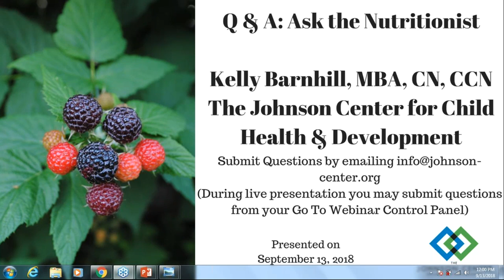Q & A: Ask the Nutritionist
Ever had a question you wanted to ask a nutritionist? Here's your chance - Kelly Barnhill will be taking participant's questions live during this webinar.

Kelly Barnhill, MBA, CN, CCN, is the Director of the Clinical Director and Nutrition Clinic at The Johnson Center for Child Health and Development. She is a Certified Clinical Nutritionist, with 15 years experience working with nutrition in  children with autism and related disorders. She also serves as the Nutrition Director for the Autism Research Institute.